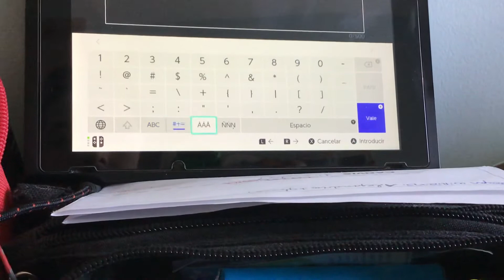SPEEDRUN TRUCOOOOO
Speedrun truco